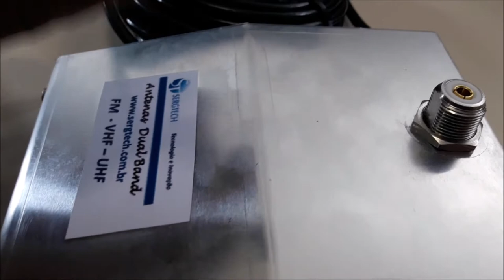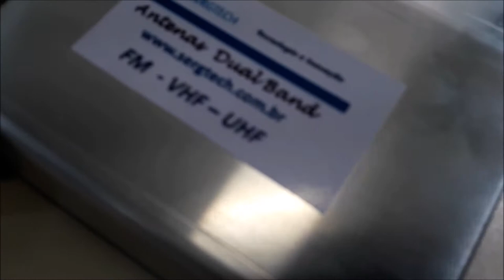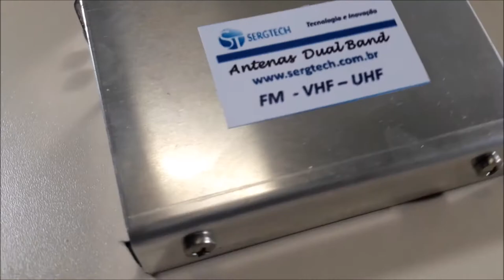alta qualidade , base magnética para uso móvel com rádios móveis ou hts nosso site sergtec